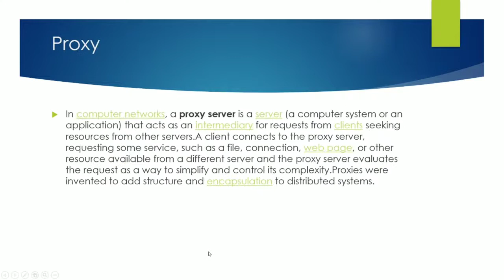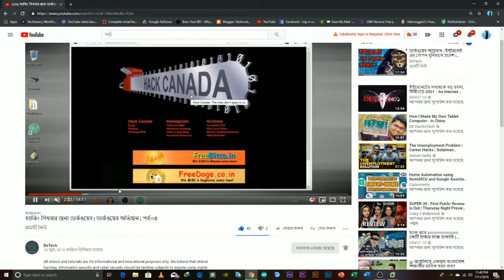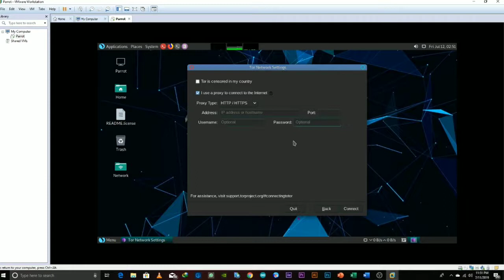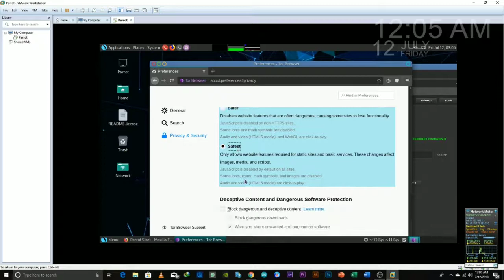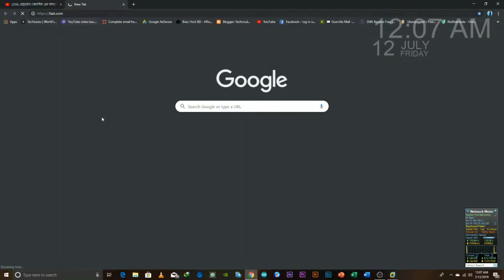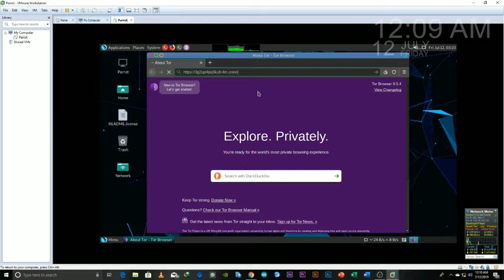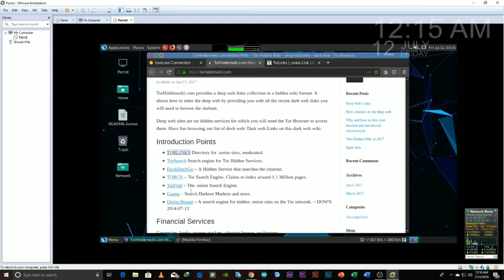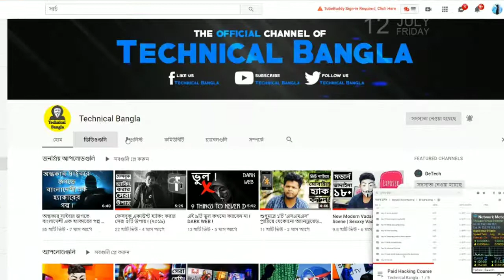ডিপ-ওয়েব অ্যাক্সেস করুন প্যারোট অপারেটিং সিস্টেমএ | প্যারোট সিকিউরিটি এক্সপার্ট | D:06